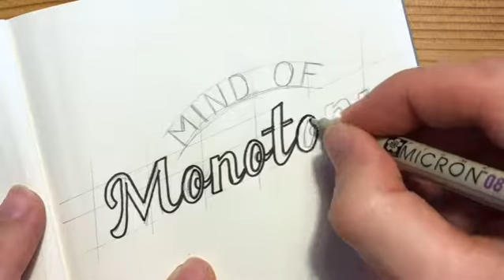Mind of monotony...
Lettering the words mind of monotony with a micron fineliner and brush pen.